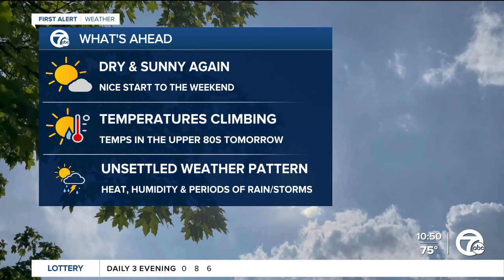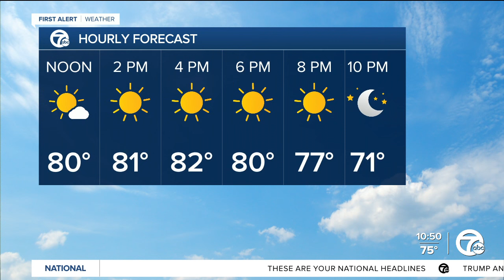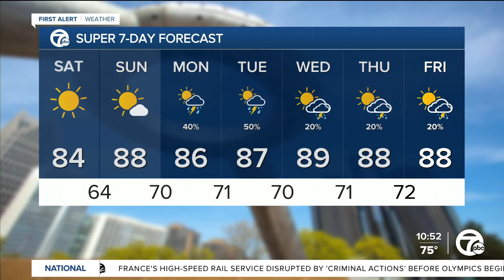Nice start to the weekend